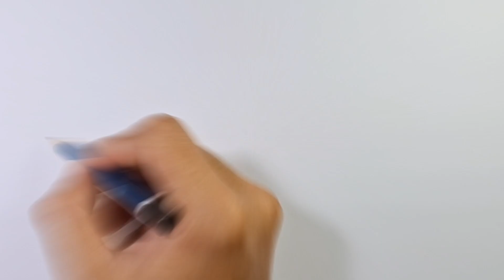How to draw Perch Fish - Easy Drawing Perch Fish